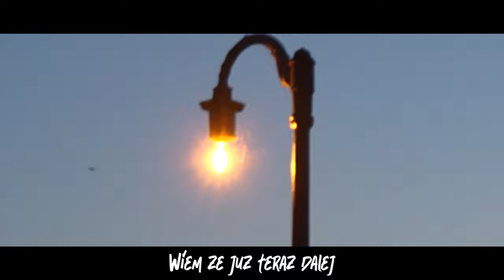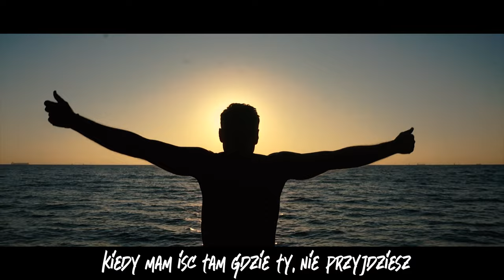STANISŁAWSKI - Alfabet M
Wokal - Ireneusz Stanisławski
Gitara - Piotr Budnik
Perkusja - Bartłomiej Nowak
Klawisze - Kacper Popek
Gitara Bassowa - Bartłomiej Nowak
Kadry, montaż i koncepcja - Wiktor Stanisławski
Mix/Master - Piotr Mędrzak (RED HOUSE STUDIO)
Produkcja - Piotr Mędrzak (RED HOUSE STUDIO)